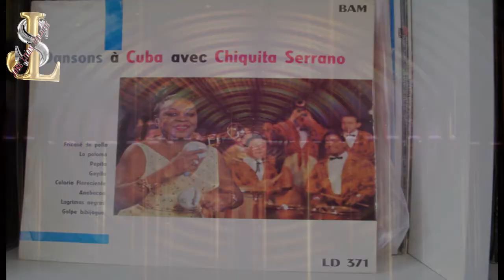Songoro Cosongo Chiquita Serrano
"Por muy corto que sea el camino, quien pisa fuerte deja huella"